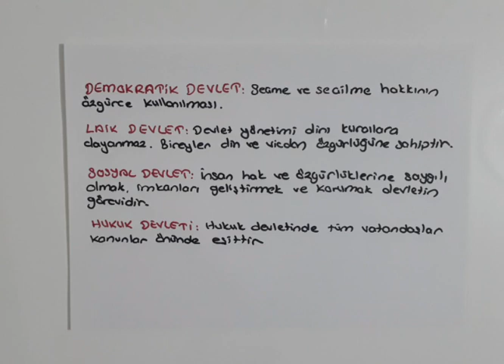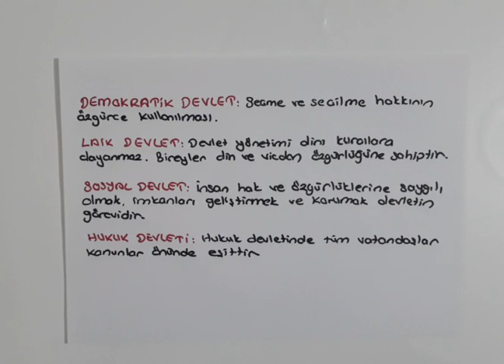7.SINIF - SOSYAL BİLGİLER - ANAYASADAN GELEN GÜÇ